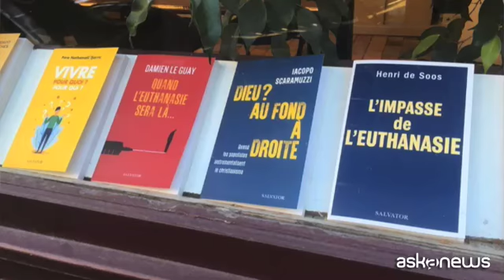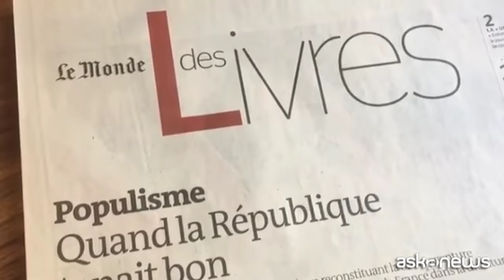Dio? In fondo a destra, il libro di Scaramuzzi arriva in Francia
Roma, 11 feb. (askanews) - Il cristianesimo come arma elettorale: è il tema di "Dio in fondo a Destra", il libro del vaticanista di Askanews Iacopo Scaramuzzi, da poco tradotto in Francia proprio in tempo per la campagna elettorale presidenziale.
"Non solo Matteo Salvini che bacia il rosario e giura sul Vangelo in campagna elettorale, non solo Giorgia Meloni che si dice donna madre e cristiana, non solo Donald Trump che ostenta una Bibbia o Vladimir Putin che bacia le icone ortodosse: c'è anche Eric Zemmour, il candidato dell'estrema destra francese, a fare riferimento insistito ed esplicito al cristianesimo".
"Ho scritto un paio d'anni fa 'Dio in fondo a destra', pubblicato un paio d'anni fa da Edizioni Missionarie Italiane, è stato tradotto in Francia da Salvator. Ha una buona ricezione tanto più che si inserisce nel dibattito in vista delle presidenziali di aprile" continua Scaramuzzi.
"Eric Zemmour, polemista, ex giornalista de Le Figaro, ebreo, fa riferimento alla cristianità più che al cristianesimo, alle tradizioni cristiane come risposta al declino francese che denuncia: "Il suicidio francese" è il titolo di una sua opera. Il suo partito si chiama "la reconquete", la riconquista, che riecheggia l'espulsione di musulmano ed ebrei da parte dei cattolicissimi re di Spagna nel 1492; l'islam è chiaramente il bersaglio polemico".
Così la religione, spiega Scaramuzzi, può essere usata come arma strumentale a tutte le latitudini: "Un atteggiamento tanto più incongruo con un Papa, Francesco, che invece dialoga con l'Islam, sottolinea l'importanza della fraternità fra persone di diversi paesi, senza distinzione fra i poveri di una nazione e quelli di un'altra. Un discorso che è agli antipodi del sovranismo, e che mostra come il populismo di destra sia la cattiva risposta a una buona domanda".